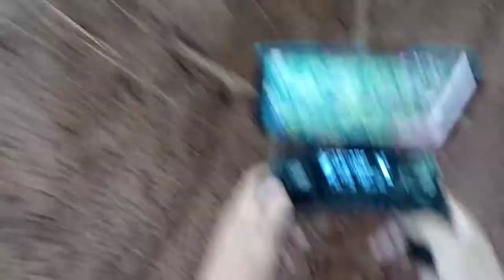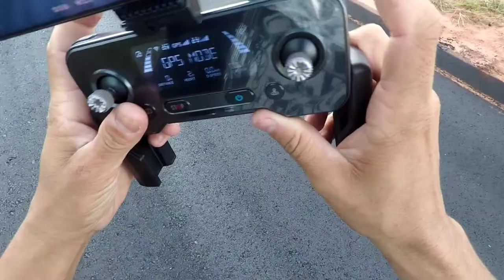DRONE FILMA ALGO ESTRANHO NESSA FLORESTA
Nessa mata tem de tudo desde de macumba até rituais então nesse vídeo decidi sobrevoar com o drone F11S k4 pro teve vários fragas😬

COMPRE SEU DRONE LINK DRONE F11S 4K PRO 3KM